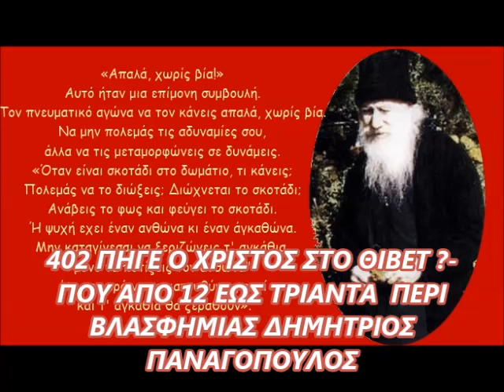402 ΠΗΓΕ Ο ΧΡΙΣΤΟΣ ΣΤΟ ΘΙΒΕΤ ΠΟΥ ΑΠΟ 12 ΕΩΣ 30 ΠΕΡΙ ΒΛΑΣΦΗΜΙΑΣ ΔΗΜΗΤΡΙΟΣ ΠΑΝΑΓΟΠΟΥΛΟΣ